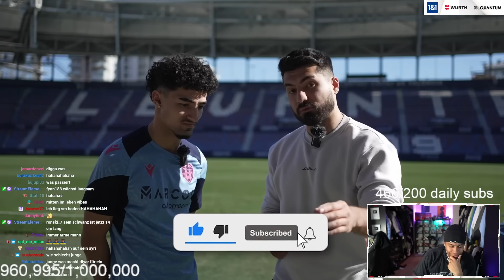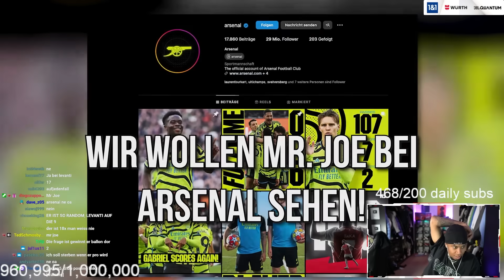DAS VIDEO DES JAHRES😂 BEKOMMT ABDUL EIN PROFIVERTRAG BEI FC LEVANTI?😳💥